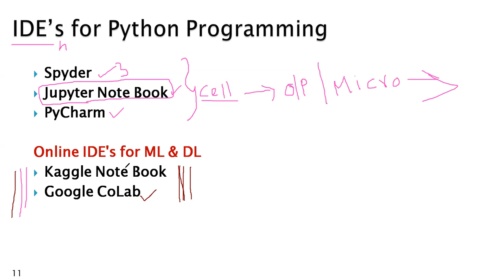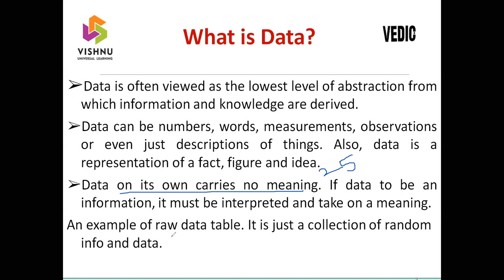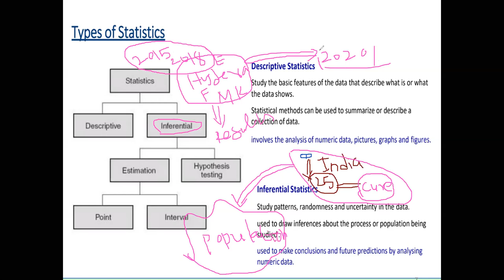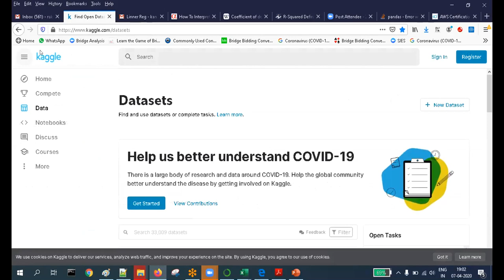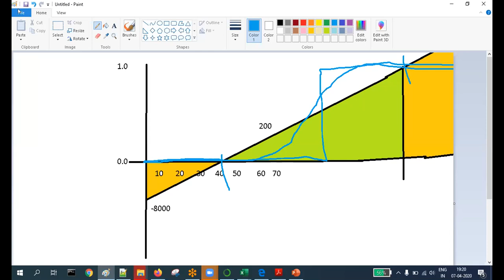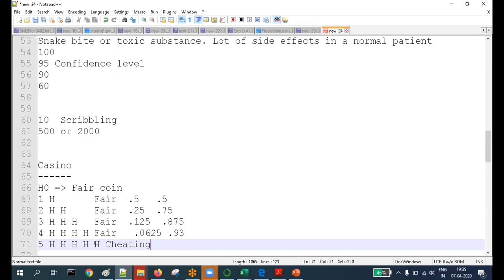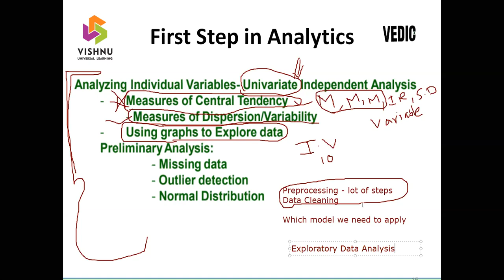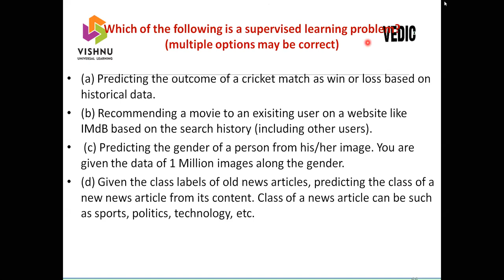Inferential Statistics - Part 3